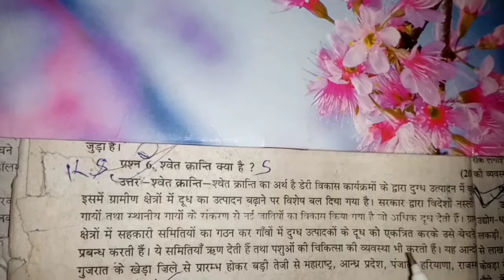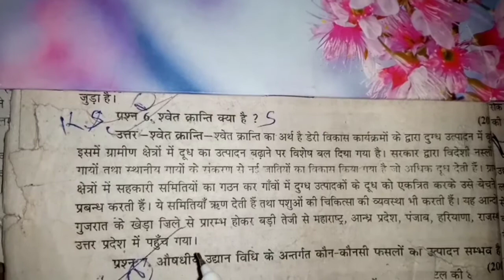श्वेत क्रांति क्या है, श्वेत क्रांति किसे कहते हैं. कक्षा 10 सामाजिक विज्ञान महत्वपूर्ण प्रश्न